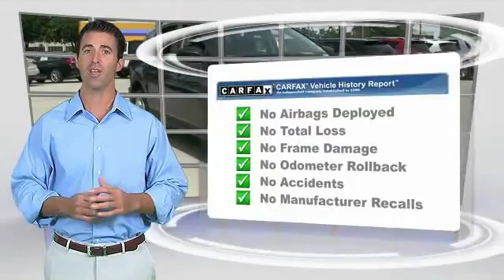2015 Toyota RAV4 Metairie LA 9TR1314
2015 Toyota RAV4 LE

Lakeside Toyota
3701 North Causeway

Excellent visibility puts everything front-and-center. Visibility is as clear as a bell. $ $ $ $ $ I knew that would get your attention! Now that I have it, let me tell you a little bit about this fantastic 2015 Toyota RAV4. Fight back at the gas crunch. Turn your nose up at the oil companies everytime you drive by the gas pumps! TAX SEASON EXTRAVAGANZA @ LAKESIDE TOYOTA!!! Save thousands during the tax season sell off. Use all, part or none of your tax return as your down payment. Get the respect, reliability, service, and vehicle you deserve, need and want with an unmatched price here at Lakeside Toyota!! We look forward to hearing from you!!